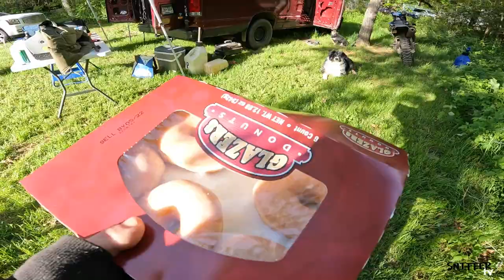Theilman Trail Ride Spring 2022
The Sniffers love a good Theilman Trail Ride, and this was one for the books. A trail system located in Zumbro Bottoms MN, established by dirt bikers in the 70s, is now sadly off limits to OHV traffic. But two weekends a year the Dirt Bike Gods bless us & the DNR opens the trails. During those two weekends the Golden Eagles MC put on a hell of a trail ride! Conditions were all time and the crew put down 100+ miles on some of the most epic single track.